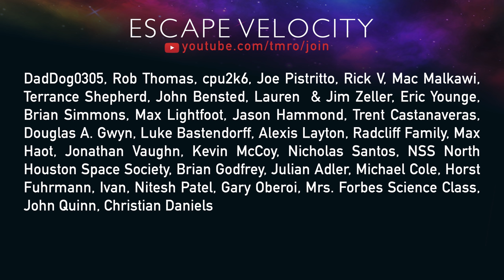A conversation about space... and cookies!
Our live show returns with a throwback style format. Cariann and Jami talk about the changes to the shows, being smarter and kinder about how we approach NASA and Boeing and of course... space cookies!

It's a bit of a rough start and needs a touch of polish, but I hope you can see where we are trying to go with our live shows.